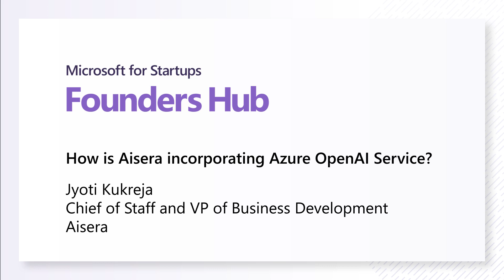How Aisera is Using Azure OpenAI Service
Azure OpenAI Service can accelerate the development of a startup's innovation. Take Aisera, they took advantage of large language models and text-to-voice to build the industry's first AI Service Experience solution that automates service desk and support resolutions as well as major incident prediction, automated resolution, and network discovery.